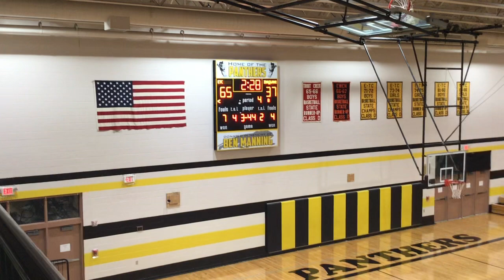Ironwood @ E-TC (Boys)